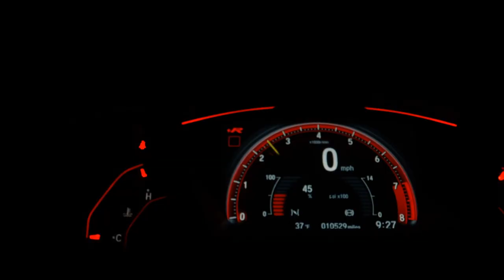PEUGEOT 206 - 2008 - Sorocaba/SP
Veículo única dona, comprado zero km na Peugeot Sorocaba.
Com apenas 47000 km rodados
**Venda no repasse (consulte condições)
**Venda somente a vista, pois está em processo de transferência, por isso não dá para financiar.

Dados do Veículo
Veículo: PEUGEOT / 206 1.4 SENSATION 8V
Ano: 2008/2008
Combustível: FLEX
Portas: 4 PORTAS
Câmbio: Manual
Cor: PRATA
KM: 47.000

✅ Desembaçador Traseiro
✅ Limpador Traseiro